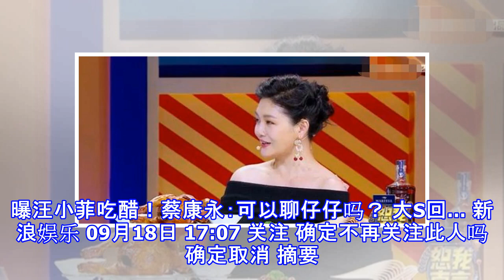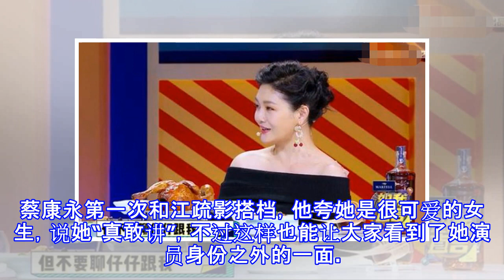曝汪小菲吃醋！蔡康永：可以聊仔仔吗？ 大S回…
曝汪小菲吃醋！蔡康永：可以聊仔仔吗？ 大S回… 新浪娱乐 09月18日 17:07 关注 确定不再关注此人吗 确定取消 摘要： 由蔡康永主持的新综艺首集请到大S和朱孝天，两人聊起过往感情经历还互爆猛料，大S更透露汪小菲看到自己过往情事新闻会吃醋。 大S表明不要聊仔仔和自己的往昔 新浪娱乐讯　综艺节目《恕我直言》将在20日首播，由蔡康永[微博]和江疏影主持，首集来宾请到大S[微博]和朱孝天[微博]，两人曾合作过《流星花园》，17年后再同台，不仅聊起过往感情经历还互爆猛料，大S更透露汪小菲[微博]看到自己过往情事新闻会吃醋。 朱孝天在节目中曝光自己珍藏多年的照片，是大S和F4合影，蔡康永看着照片问...